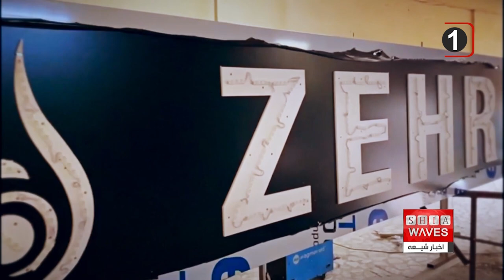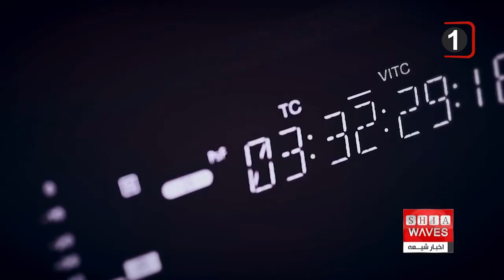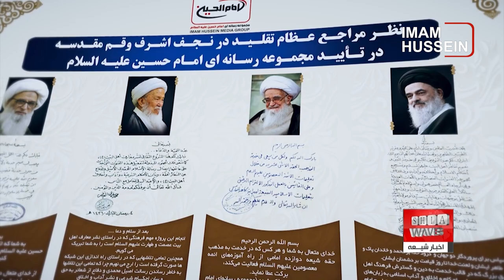پانزدهمین سالگرد تاسیس مجموعه رسانه ای امام حسین علیه السلام همزمان با آغاز ماه شعبان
این روزها مصادف با پانزدهمین سالگرد تاسیس مجموعه رسانه ای امام حسین علیه السلام می باشد.
رسانه ای که با توصیه مرجعیت شیعه آیت الله العظمی سید صادق حسینی شیرازی در راستای دفاع از حریم اهل بیت علیهم السلام و با تاکید بر نامگذاری با نام مقدس امام حسین علیه السلام راه اندازی شد.

پانزده سال پیش مرجعیت شیعه، آیت الله العظمی سید صادق حسینی شیرازی به برخی از شیعیان علاقمند و فعال در عرصه رسانه ای توصیه فرمودند بدون فوت وقت و در سریع ترین زمان ممکن، رسانه ای تلویزیونی، آن هم با نام مقدس امام حسین علیه السلام در راه دفاع از حریم اهل بیت علیهم السلام و نشر معارف عترت طاهره تاسیس گردد.
این توصیه با پیگیری های ممتد به عمل آمده و تلاش های شبانه روزی توسط فعالان و علاقمندان یاد شده نهایتا عملی گردید و این شبکه ابتدا با پخش برنامه های خود با زبان فارسی همزمان با ولادت امام حسین علیه السلام و مصادف با سوم شعبان ۱۴۳۰ هجری قمری و برابر با ۲۶ جولای سال ۲۰۰۹ و چهارم مرداد سال ۱۳۸۸ هجری شمسی تاسیس شد.
پس از آن تلویزیون عربی امام حسین علیه السلام از تاریخ ۲۵ می ۲۰۱۲ ، تلویزیون انگلیسی امام حسین در تاریخ ۲۷ مارس ۲۰۱۳ ، تلویزیون اردوی امام حسین علیه السلام در تاریخ ۴ اوت ۲۰۱۷ ، شروع به فعالیت نمودند، و شبکه جهانی الزهرا سلام الله علیها به زبان ترکی در دهمین سال فعالیتش و پس از یکسال تعطیلی در تاریخ ۲۰ ژانویه ۲۰۱۶ به مجموعه رسانه ای امام حسین علیه السلام واگذار گردید.
به دلیل درخواست فراوان مخاطبان، شبكه اينترنتى امام حسين علیه السلام لايو، با هدف پوشش زنده و شبانه روزى از تمامی عتبات عاليات به صورت ۲۴ ساعته تاسیس شد.
این شبکه در تمام بسترهای اینترنتی مجموعه رسانه ای امام حسین علیه السلام از جمله اپلیکیشن موبایل و باکس تی وی ها در دسترس است.
خبرگزاری اخبار شیعه یا شیعه ویوز در تاریخ پنجم جولای سال ۲۰۱۲ با نام SHIAWAVES ( اخبار شیعیان جهان) به عنوان اولین و تنها خبرگزاری اختصاصی و مستقل شیعه که به سه زبان فارسی، عربی و انگلیسی از طریق ۷ شبکه ماهواره ای، کابلی و اینترنتی فعالیت دارد، تاسیس شد.
محور فعالیت این خبرگزاری، تولید خبر با موضوع های: عتبات واماكن مقدس، مرجعيت شيعه، فعاليت هاى قرآنى، شيعه ستيزى، رسانه ها و مؤسسه هاي شيعه، فرهنگ و هنر، علم و فناورى و هيئت ها و شعائر حسينى به سه زبان فارسی، عربی و انگلیسی می باشد.
مجموعه رسانه ای امام حسین علیه السلام به صورت ۲۴ ساعته و در ۷ روز هفته به ۵ زبان زنده دنیا برای مخاطبان خود در بیش از ۱۵۸ کشور جهان، برنامه تولید و پخش می کند.
این مجموعه رسانه ای علاوه بر پخش ماهواره ای، برنامه های خود را به صورت زنده از طریق وب سایت خود پخش نموده و همچنین دارای کانال اختصاصی در یوتیوب‏ ، فیس بوک ، گوگل پلاس ، تویتر ‏، سوندکلاود، ‏ اینستاگرام  و تلگرام  است.
شبکه های مختلف این مجموعه رسانه ای در تلویزیون های اینترنتی زیادی نیز قابل دریافت هستند.
شعار این مجموعه رسانه ای، حسینیه ای فراتر از کهکشان می باشد، و با هدف احیاء سیره اهل بیت علیهم السلام که همان فرهنگ انسانیت، همزیستی مسالمت آمیز، مهر ورزی و دوری از خشونت است، فعالیت می کند.
مجموعه رسانه ای امام حسین علیه السلام تاکنون معتقد به سرمایه گذاری تجارى و خروج از تخصص رسانه‌اى خود نبوده است و هزینه های آن تماماً توسط تجار و خیرین شیعه و عموم بیندگان این شبکه و یاوران حسینی در قالب وجوهات شرعی (خمس و سهم امام)، هدایا و نذورات، موقوفات و ثلث مال تأمین می شود.
آیت الله العظمی سید صادق حسینی شیرازی، و برخی دیگر از مراجع عظام تقلید اجازه استفاده از وجوهات شرعی در این شبکه را صادر نموده اند.
مجموعه رسانه ای امام حسین علیه السلام تنها مجموعه شیعی مستقلی است که از مراجع عظام تقلید در قم و نجف تأییدیه دارد.
در مارس ۲۰۱۹ برخی از نوشته های مراجع تقلید قم و نجف اشرف، آیات عظام سید صادق شیرازی، شیخ لطف الله صافی گلپایگانی، شیخ اسحاق فیاض و شیخ بشیر النجفی در تأیید مجموعه رسانه ای امام حسین علیه السلام در دومین گردهمایی بزرگ بینندگان اروپایی این مجموعه در شهر هامبورگ آلمان رونمایی شد.
برای آگاهی بیشتر از فعالیت ها، اهداف، اصول، استراتژی و سیاست های کلان،  اولویت های برنامه سازی، مزایای مجموعه رسانه ای امام حسین، هم چنین آشنایی با نحوه تامین درآمد و بودجه، راه های ارسال هدایا و نذورات، نحوه دستیابی به شبکه های اجتماعی و تلویزیون های اینترنتی و شبکه های ماهواره ای این مجموعه رسانه ای می توانید به قسمت «درباره ما» در سایت مجموعه رسانه ای امام حسین علیه السلام مراجعه فرمایید.